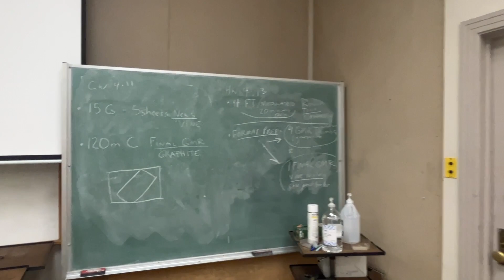VLOG- SICK, RANT, MAKING UP A TON OF CLASSWORK, A LOOK INTO MY COLLEGE LIFE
Hello All!!! Welcome back to another Vloggy Vlog. Even tho I wasn't at my best I still made time to get this video out for you all. Consistency is key!